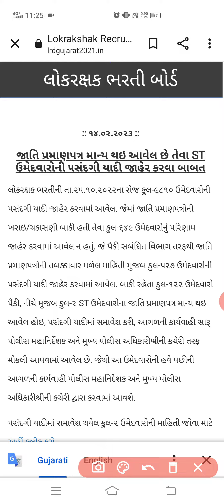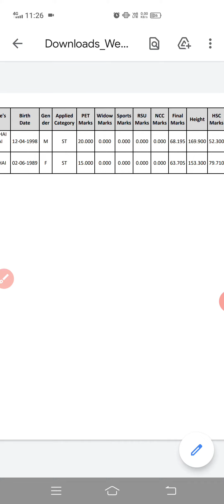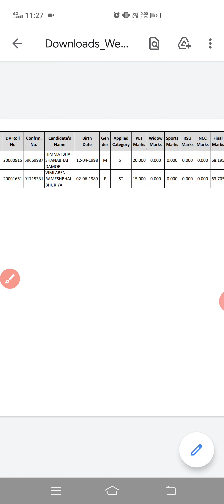lrd Bharti 2023 | lrd new update | lrd today news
LRD DV coll letter,
LRD DV coll letter date,
LRD DV List 2022,
LRD Weiting list 2022 today,
LRD cut off 2022,
LRD document verification 2022,
bin Sachivalay Clark Bharti Dv List today new update,
LRD petition 2022 today,

Police constable New Bharti,f
LRD Bharti 1978 cast certificate update,
LRD DV 1978 document new update 2022,